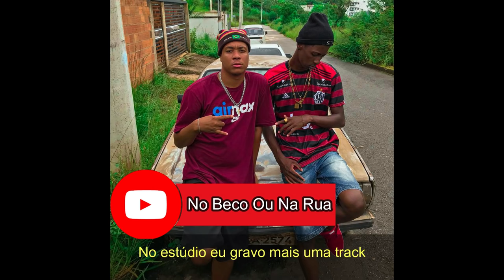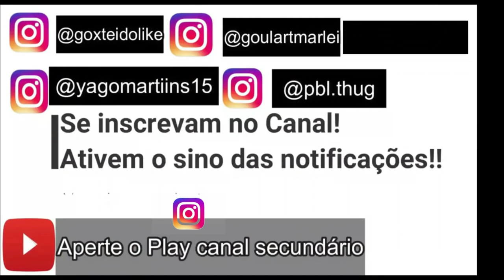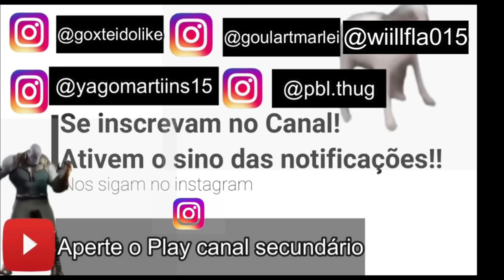Fluminense 1 x 2 São Paulo!!Dinizismo tá c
Publicação Insta Canal!!Marquem o @cafefavoritooficial